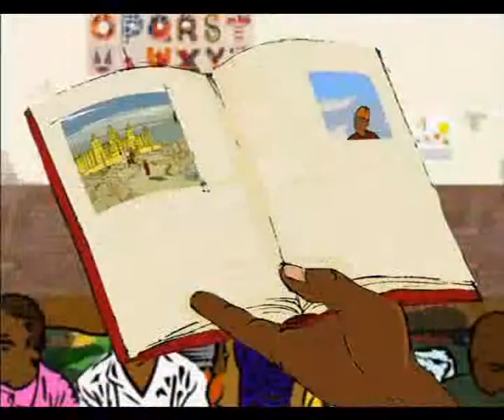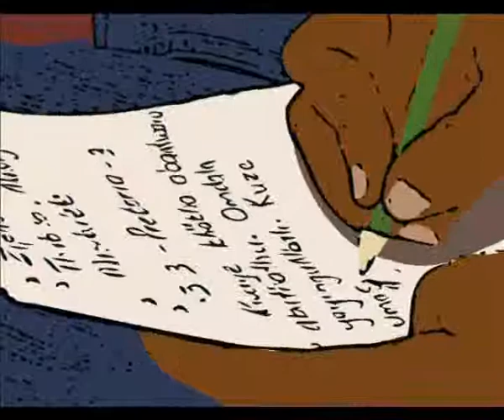Building Story Bridges to Literacy Chapter 5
Clip: "At School..."

This is an animated video the significance of stories for children's literacy learning as they bridge from oral to written language. The video gives the viewer experiences and insights into how a little girl and her brothers who live in a rural 'print scarce' setting explore print and stories as part of their everyday lives.

Created for PRAESA by: Carole Bloch, Alan Munro, Margie Orford